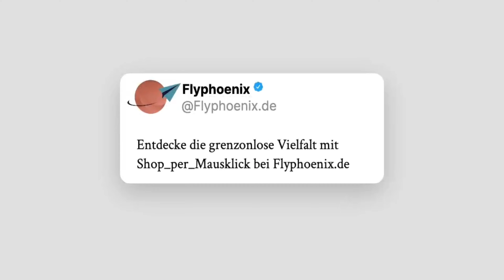Was gefällt Ihnen am besten? 1. oder 2. oder 3. oder 4. 🔥.Schreiben Sie uns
Was gefällt Ihnen am besten? 1. oder 2. oder 3. oder 4. 🔥

Schreiben Sie uns Ihren einzigartigen Kommentar ☺️

Vergessen Sie nicht, unseren Account zu Ihren Kontakten hinzuzufügen 🫶🏻
Unser Account und unsere Website bieten Ihnen viel ☺️👆🏻👇🏻

🔹Flyphoenix
🔹Flyphoenix
🔹Flyphoenix